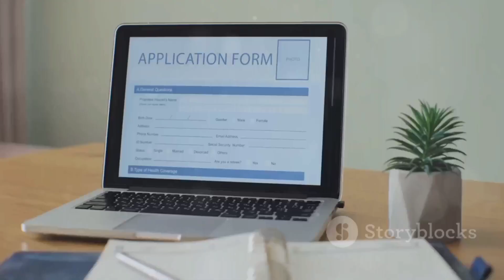Remote Enterprise Client Support Specialist job at Clipboard Health | Open to people worldwide